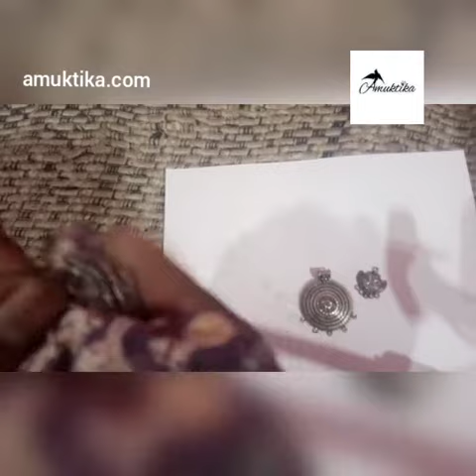Amuktika Gloss +++ Metal Jewellery Cleaner Cleaning Oxidised jewellery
amuktika innovation program 2018 product 2- Amuktika Gloss +++
New Version of Amuktika Gloss Plus 4 Coming soon on 2029